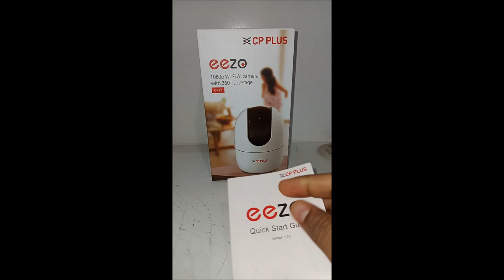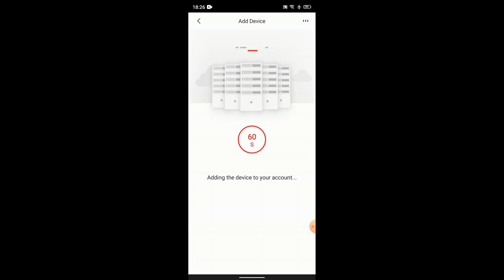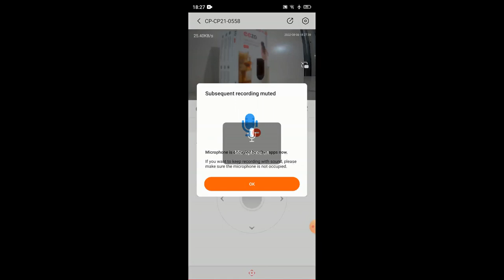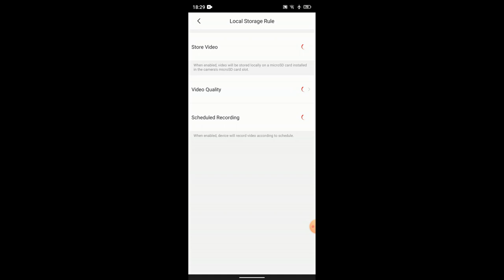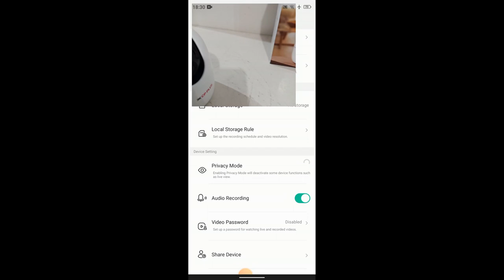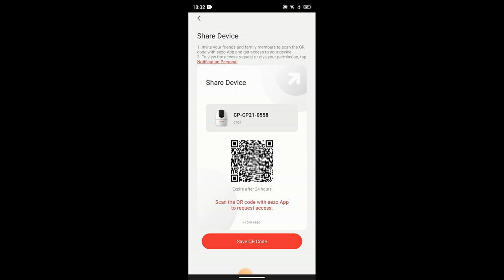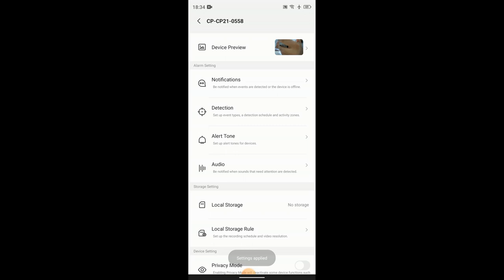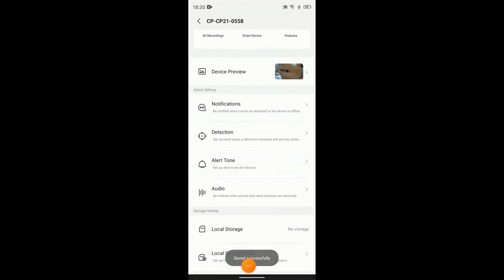EZZO CP21 CPPLUS WIFI CAMERA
YOU CAN WATCH THIS CAMERA AT YOU MOBILE WITH TWO WAY COMMUNICATION WITH SMART TRACKING ALSO YOU CAN  ADD THIS CAMERA AT NVR AND RECORD AT NVR END .VIDEO CAN BE RECORD AT SD CARD ALSO OPTION IS AVAILABLE AT CAMERA END AS SHOWN IN VIDEO.EASY TO CONFIGURE HASSEL FREE FROM WIRE AND SECURE YOUR HOME WITH SINGLE CAMERA BY  ROTATION AND TILT.